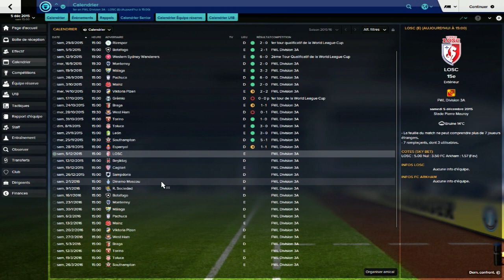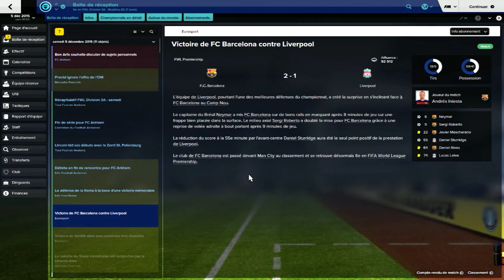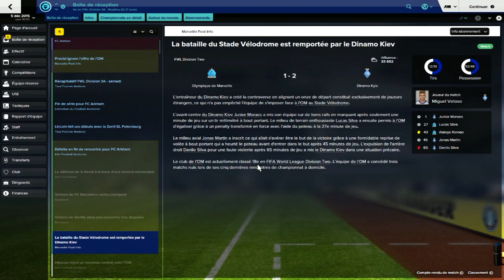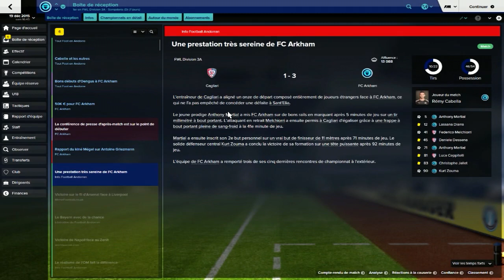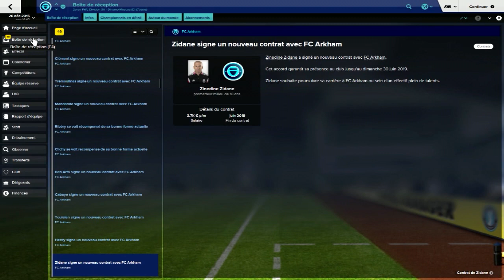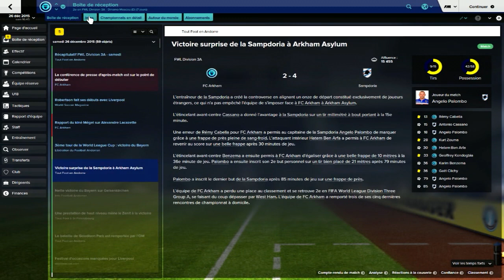FM 16 | FC Arkham | World League | Ep. 2 | Décembre 2015.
Bienvenue dans la World League.
Toutes les équipes s'affrontent dans différentes divisions pour atteindre le Graal... être la meilleure équipe du Monde !
Origin : AzaKwam
Steam : AzaKwam
Uplay : KwamOengus